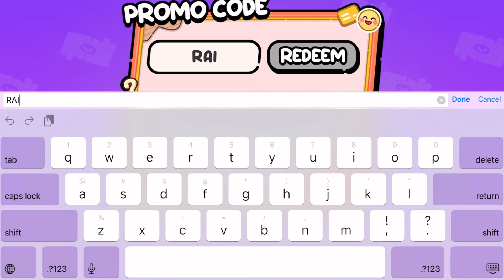SHOCK! 3 NEW PROMO CODES FOR RAINBOW GIFTS IN AVATAR WORLD